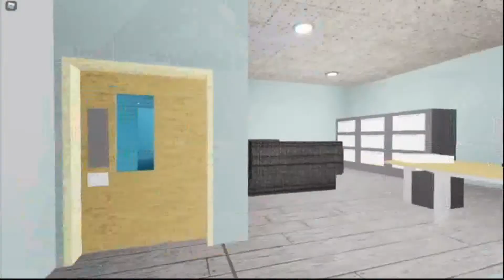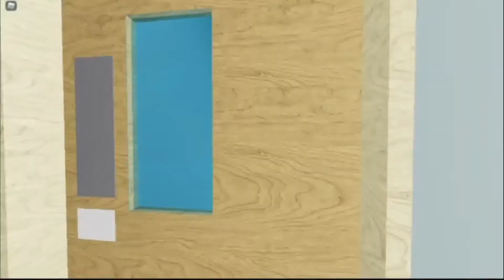GOOD NEWS!!?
HI ALL GOT A NEW INTRO! all made from scratch and ill explain anyways the other thing ive been needing and it may happen yay!